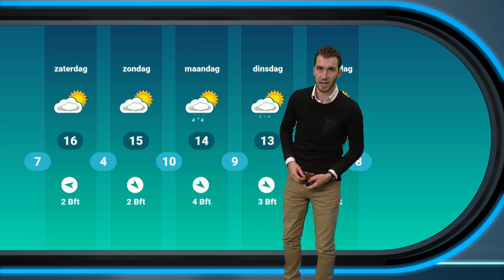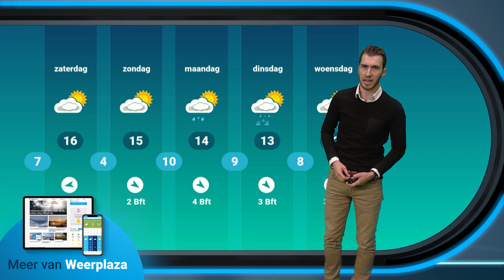Weerbericht donderdag: rustig herfstweer met kans op mist